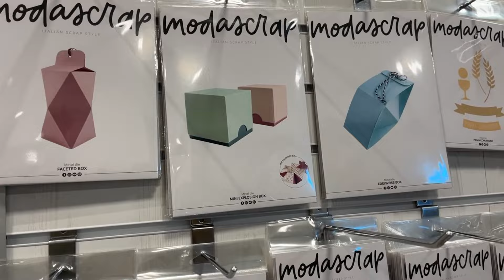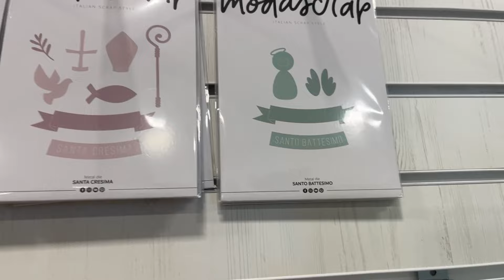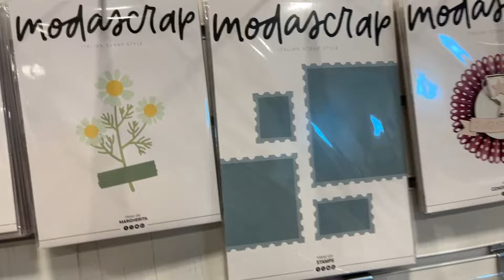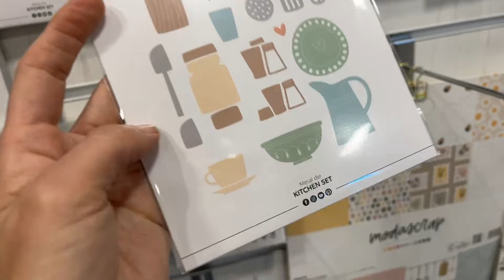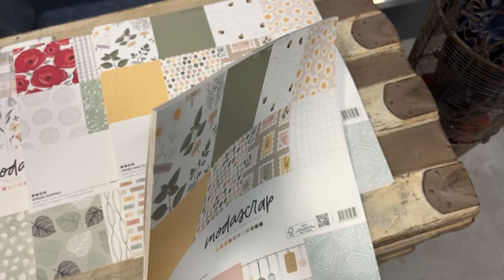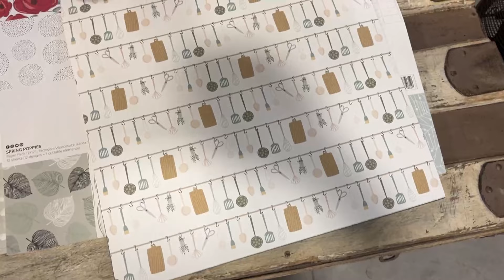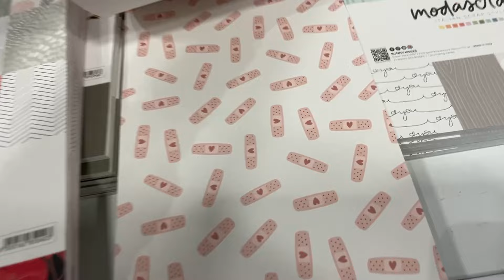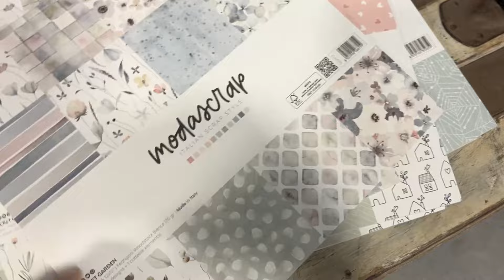Novità in negozio: Modascrap!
Sono finalmente arrivate le novità di Modascrap, le trovate in negozio o sul nostro shop online